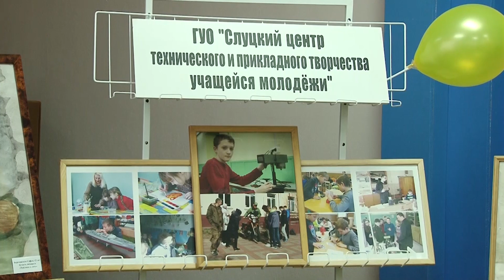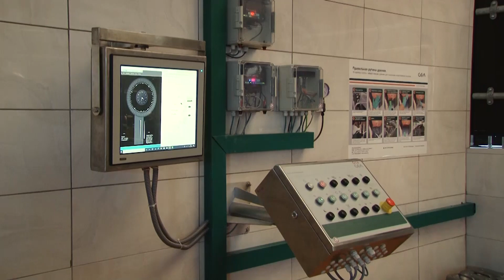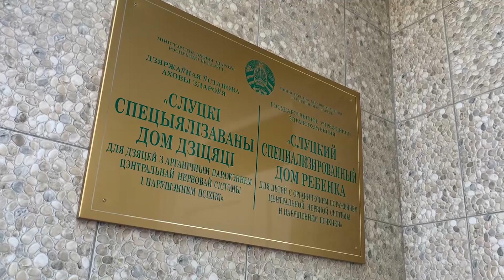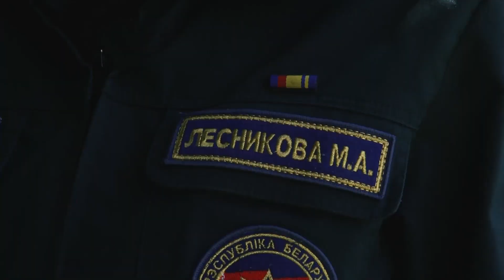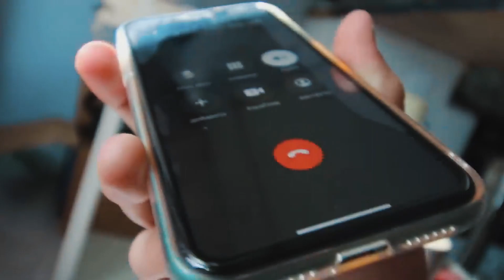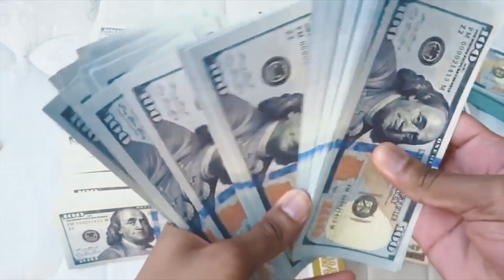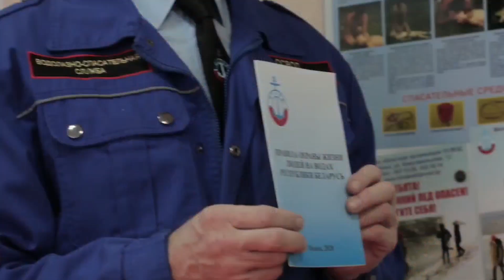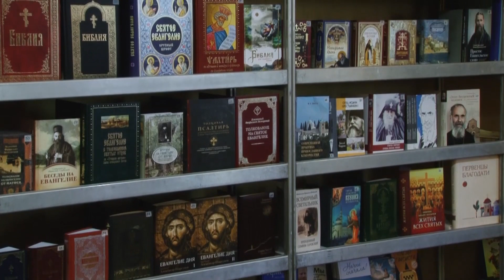«Время новостей» Эфир от 03.06. 2022